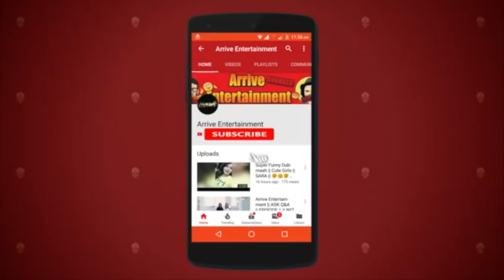R TO H || BEHIND THE SCENCE || REACTION BY SARA, HIMANSHI AND SADAF